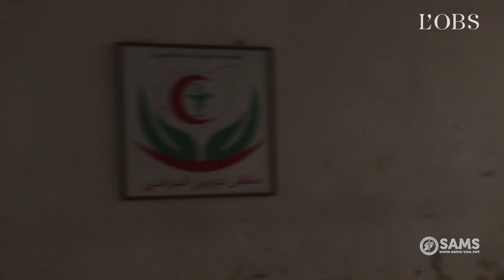Syrie : le témoignage terrible des médecins de la Ghouta assiégée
Les frappes de l'aviation syrienne s'intensifient depuis deux jours. Plus de 270 civils ont été tués, dont 67 enfants. Dans les hôpitaux de la région, les médecins qui manquent de tout tentent envers et contre tout de venir en aide aux habitants terrorisés. Présents sur place, des membres de l'association des médecins américains syriens (SAMS) sont parvenus à transmettre des images de ce désastre humanitaire.